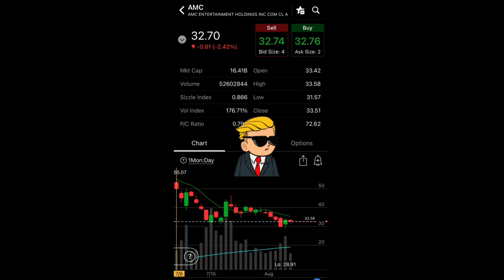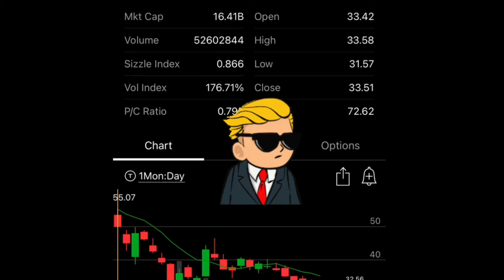AMC MOASS after THIS NEWS! | Are you BUYING the DIP? $AMC